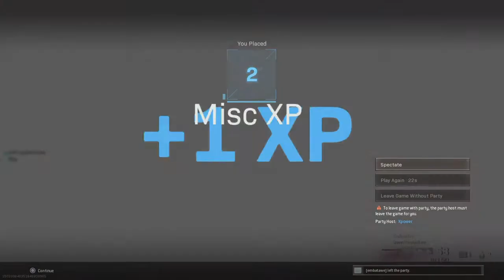Call of Duty Bulgaria Modern Warfare